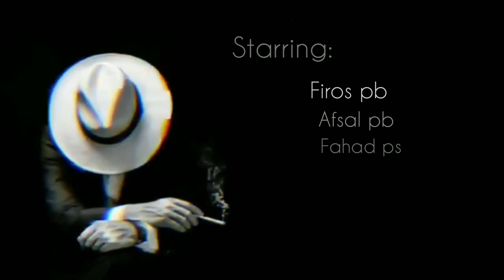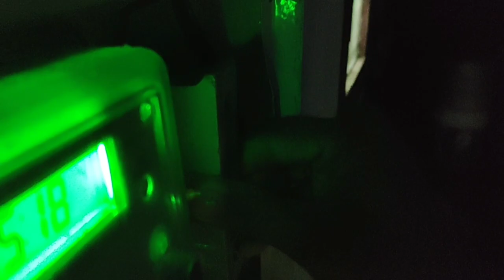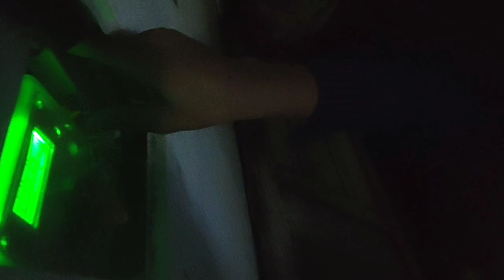THE ROB | short film l Chapter 1 | youtube #2020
property of an organized robbery

Level up ur brightness ✨️